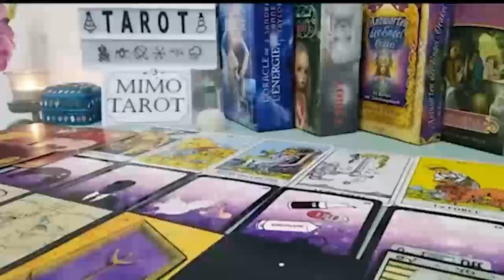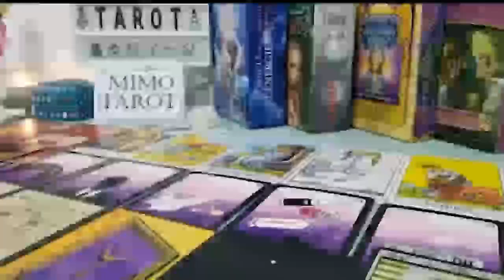VIRGO TAROT LOVE READING, STOP OVER THINKING